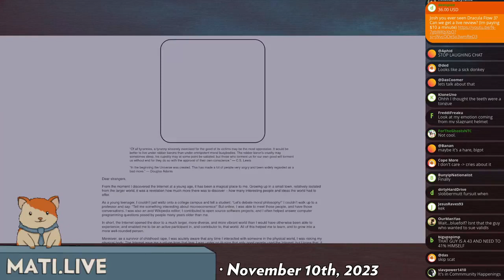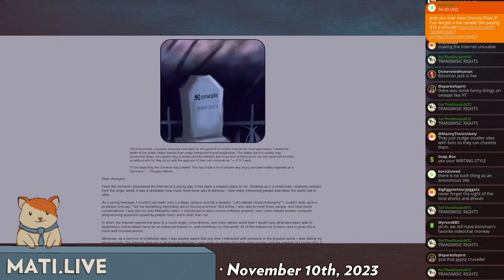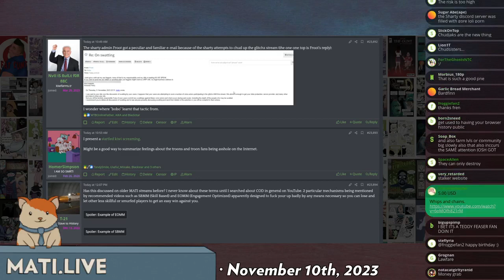the end of anonymous websites - Mad at the Internet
The worst of the worse people will ruin any and all anonymous websites for us all.